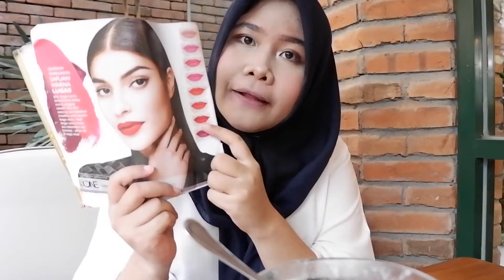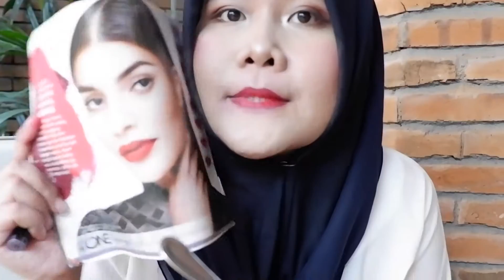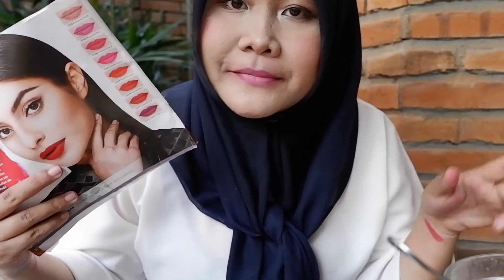Review The ONE Colour Unlimited Lipstick Super Matte